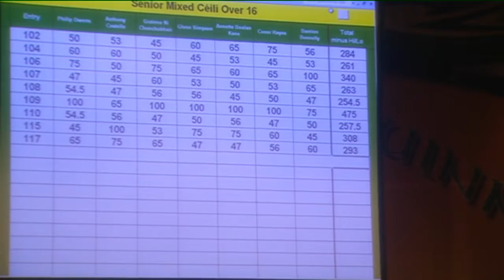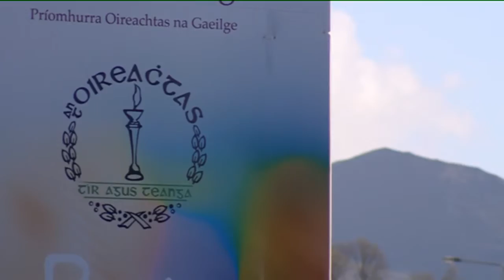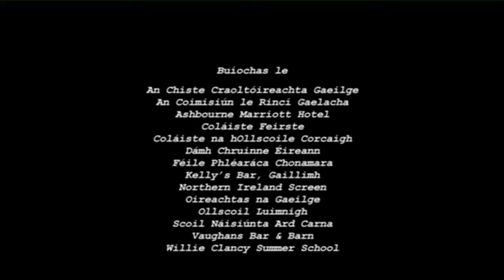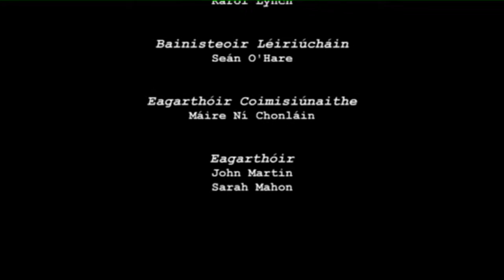Buail Cos - Stair an Damhsa 1-5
Pádraig and Gearóid Ó Dubhain head to Athboy, Co Meath, to compete in the All Ireland Sean Nós dancing competition, while Niamh Taylor prepares to defend her fifth Irish Dance World Championship. Plus, a look at the revival of set dancing in Ireland.

Produced by Sonas Productions